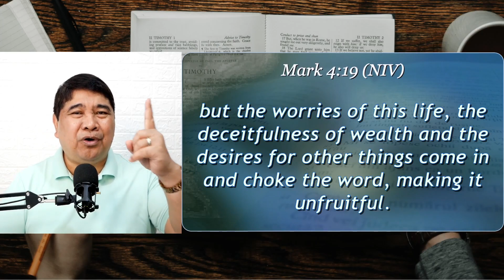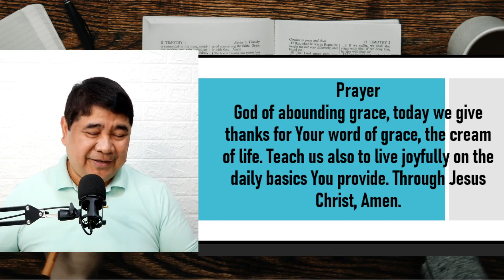JLG | Heaven's Manna | Drenching Grace | Job 29:1-6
Jesus the Living Gospel Church | Heaven's Manna (Daily Devotionals) | Drenching Grace | Job 29:1-6